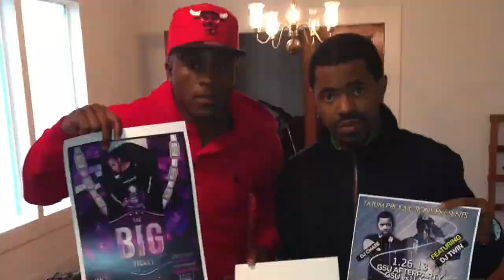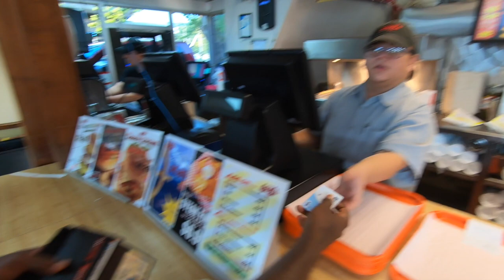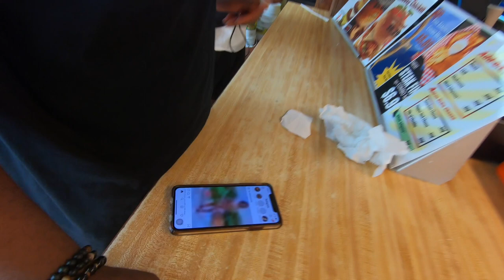Grambling State Vs La Tech | Vlog.12| Stroll Off#iamdjchasetv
Game Day Vlog Tailgate
Louisiana Tech Vs Grambling State
Ruston, La

(( FOLLOW ME))